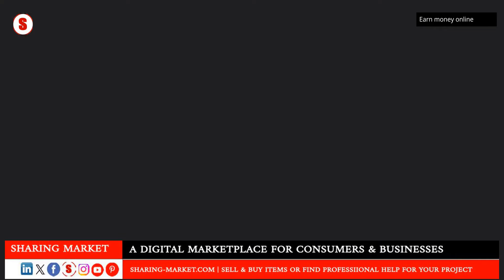Discover Lucrative Freelancer Projects on Sharing Market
Are you looking for an exciting opportunity to showcase your skills and earn a handsome income? Look no further! Sharing Market is your one-stop platform to connect with a multitude of freelance projects that perfectly match your expertise and interests.

At Sharing Market, we understand the importance of finding the right projects that not only align with your talents but also offer competitive compensation. Our user-friendly interface and vast network of clients ensure that you have access to a wide range of freelance opportunities across various industries.

Here's why Sharing Market stands out from the rest:

1. Diverse Project Categories: From web development to graphic design, content writing to social media management, our platform caters to freelancers from all backgrounds. Whatever your skillset, you can find projects that match your expertise effortlessly.

2. Easy Project Search: Our advanced search filters allow you to quickly narrow down your options and discover projects that are tailor-made for you. Whether you prefer short-term gigs or long-term commitments, we have something for everyone.

3. Secure Payment System: At Sharing Market, we prioritize your financial security. Our platform ensures that you receive timely and secure payments for your hard work. Say goodbye to payment delays and welcome a hassle-free experience.

4. Transparent Client Feedback: Gain valuable insights into the credibility and professionalism of clients through our transparent feedback system. Make informed decisions and collaborate with clients who value your skills and respect your expertise.

5. Dedicated Support: Our customer support team is always ready to assist you with any queries or concerns you may have. We are committed to providing a seamless experience and ensuring your success as a freelancer.

Don't miss out on the opportunity to turn your passion into profit. Sign up with Sharing Market today and unlock a world of freelance projects that will elevate your career to new heights.

Join Sharing Market now and embark on a rewarding freelancing journey!

Best regards,

Sharing Market Team